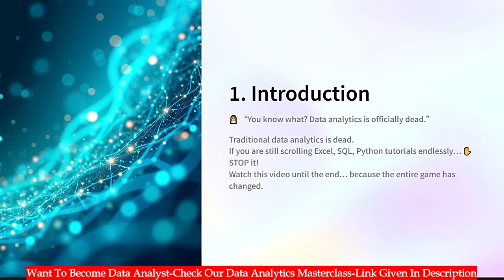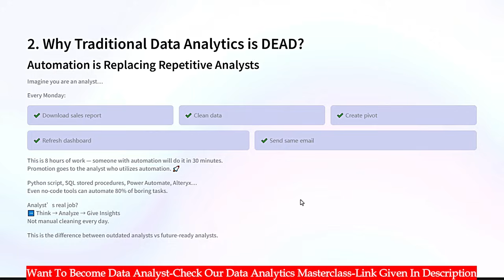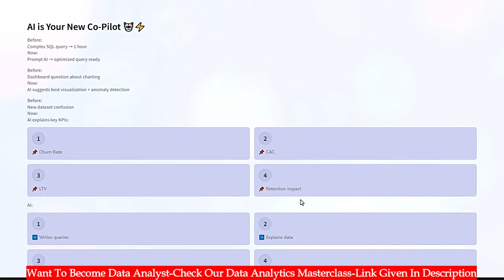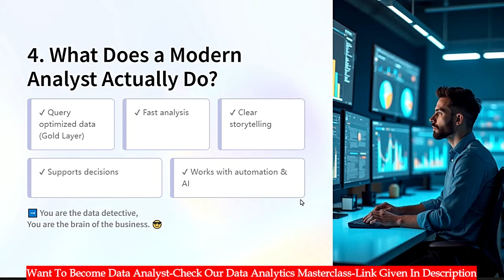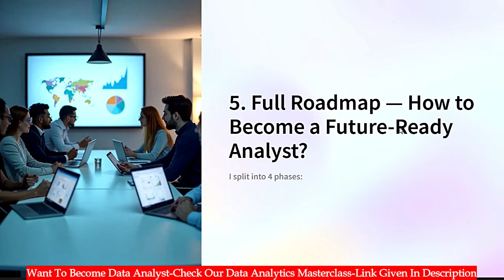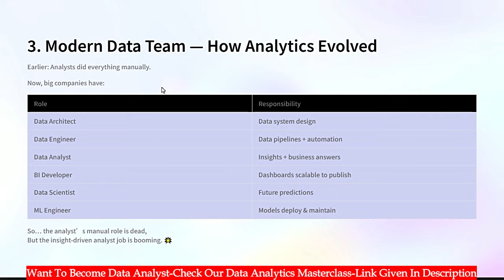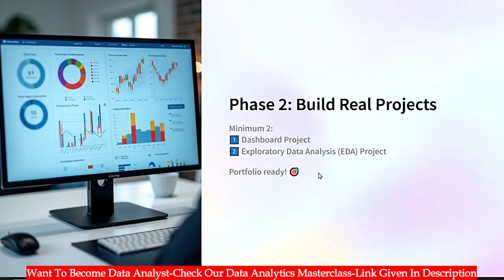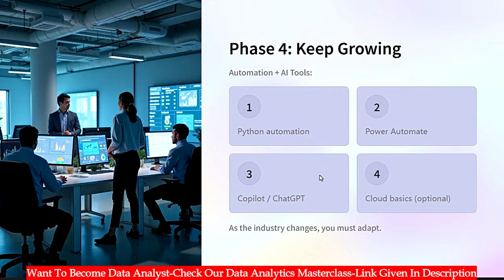Is Data Analytics DEAD in 2026? Full Roadmap to Become an Expert & Future-Proof Your Career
Is data analytics dead in 2026? 🤯 NO! But the traditional way of learning data analytics is outdated. In this video, I reveal the latest industry trends, AI impact, must-have skills (Python, SQL, Power BI), and a complete roadmap to become a job-ready Data Analyst in 2026. Whether you’re a fresher or career switcher from finance, audit, marketing or HR — this video will guide you step-by-step to become a high-paying data professional. Watch till the end! 🚀